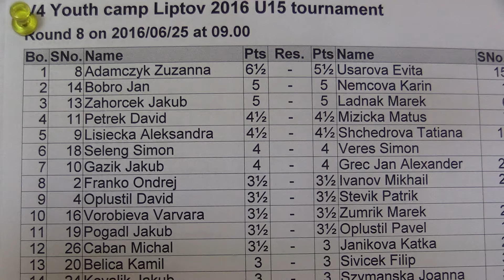U15 8.7. Jakub Gažík - Jan Alexander Gréč 1:0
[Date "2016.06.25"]